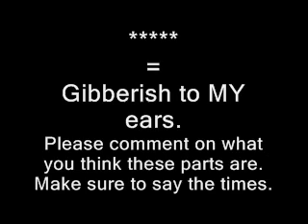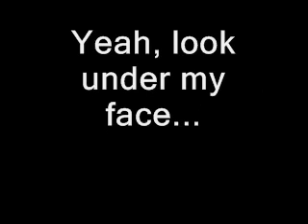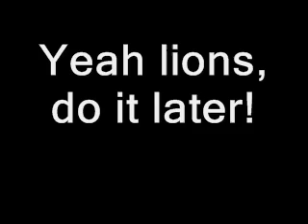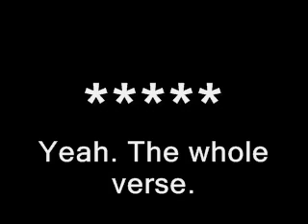Smoke on the Water BACKWARDS!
Special thx to Cultuz for telling me the last verse (actually the first verse.) For anyone else who wants to say what something is plllllllllllllllllzzzzzzzzz say the times!